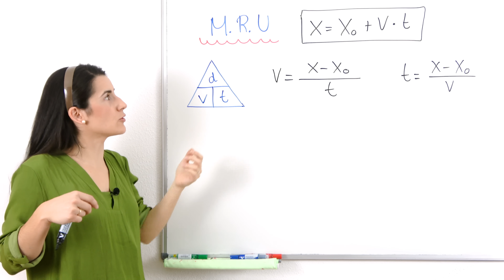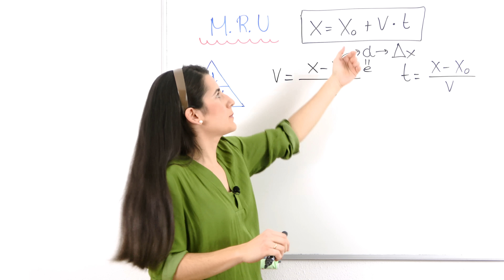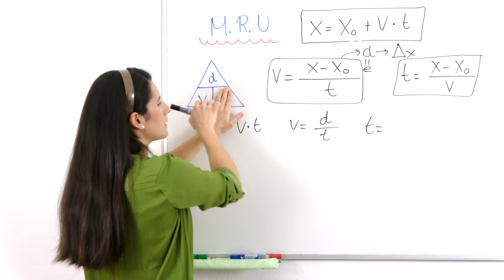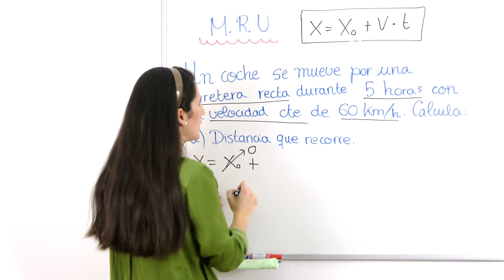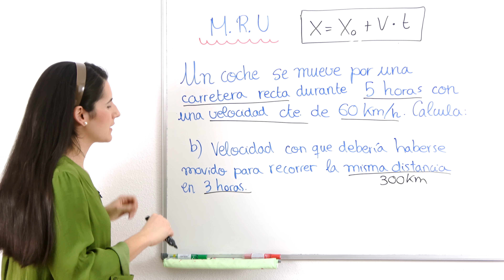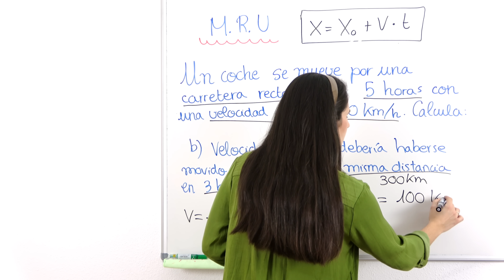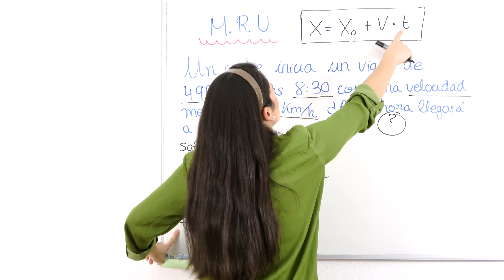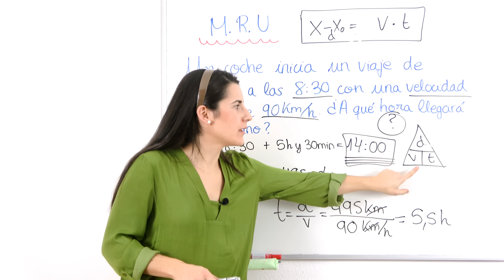MRU Movimiento Rectilíneo Uniforme 🚗 Explicación, Fórmulas y Ejercicios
Aprende qué es el Movimiento Rectilíneo Uniforme (MRU), sus fórmulas (posición, velocidad y tiempo) y cómo aplicarlas en problemas.

⏰ TIEMPOS:
00:00 Introducción
00:18 ¿Qué es?
00:56 Fórmulas
04:13 Truco para aprender las fórmulas
06:04 Problema 1
11:14 Problema 2